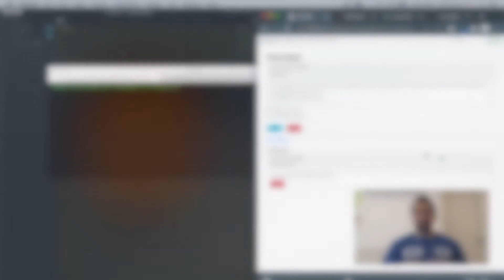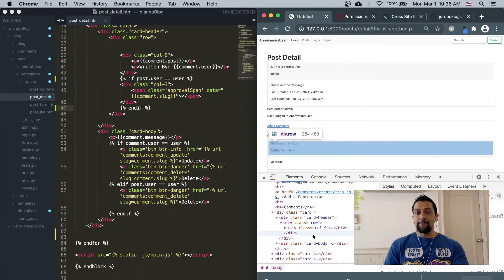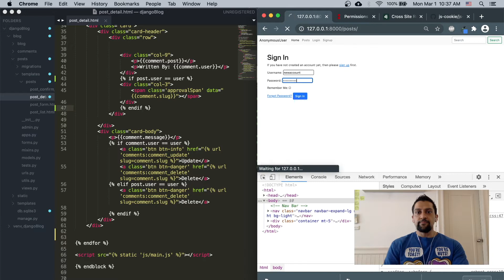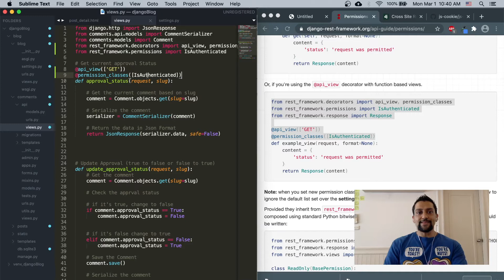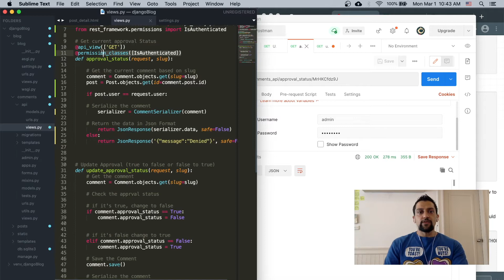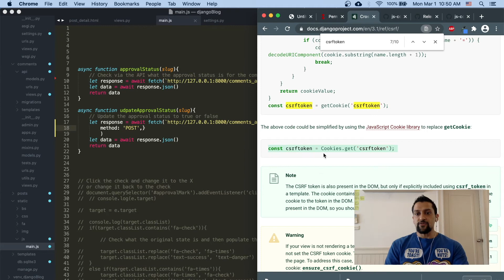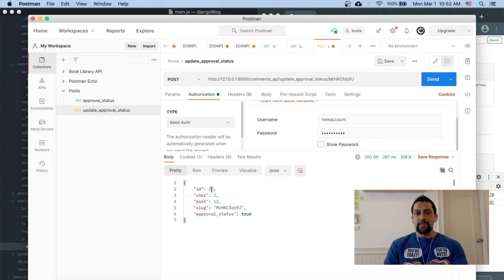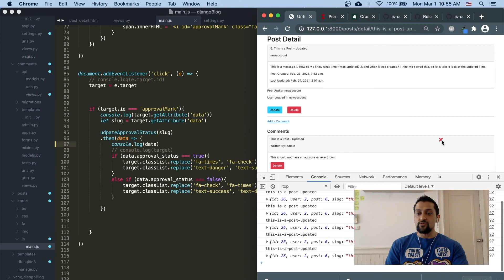Django Blog (Part 15) Protecting the API - Django Blog (ตอนที่ 15) การปกป้อง API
Our project is fully functional and maybe even a bit too functional or what we would say in the coding world buggy.  We have a major bug and that is anyone can come in and change our approval on our comments.  That’s not exactly what we want.  We only want the Post Owner to change the approval status of the Post.  Today we look at some Django Rest Framework libraries that can help us protect the API from any random person as well as re-introduce CSRF tokens but this time hook it directly into our JavaScript file.  If you have any questions or comments on how to improve our course, please leave us your thoughts opinions and feedback below.  We look forward to hearing from you.

โครงการของเราทำงานได้อย่างสมบูรณ์และอาจใช้งานได้มากเกินไปหรือสิ่งที่เราจะพูดในโลกแห่งการเข้ารหัส เรามีข้อบกพร่องที่สำคัญและนั่นคือทุกคนสามารถเข้ามาและเปลี่ยนแปลงการอนุมัติของเราในความคิดเห็นของเราได้ นั่นไม่ใช่สิ่งที่เราต้องการ เราต้องการให้เจ้าของโพสต์เปลี่ยนสถานะการอนุมัติของโพสต์เท่านั้น วันนี้เรามาดูไลบรารี Django Rest Framework ที่สามารถช่วยเราปกป้อง API จากบุคคลที่สุ่มตัวอย่างรวมถึงแนะนำโทเค็น CSRF อีกครั้ง แต่คราวนี้จะเชื่อมต่อโดยตรงกับไฟล์ JavaScript ของเรา หากคุณมีคำถามหรือความคิดเห็นเกี่ยวกับการปรับปรุงหลักสูตรของเราโปรดแสดงความคิดเห็นและข้อเสนอแนะของคุณไว้ด้านล่าง เราหวังว่าจะได้ยินจากคุณ.